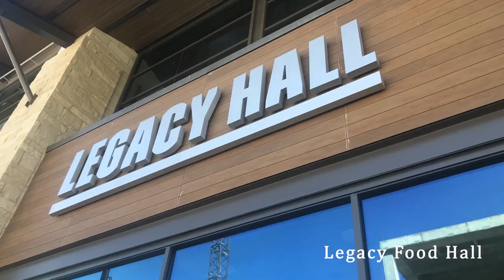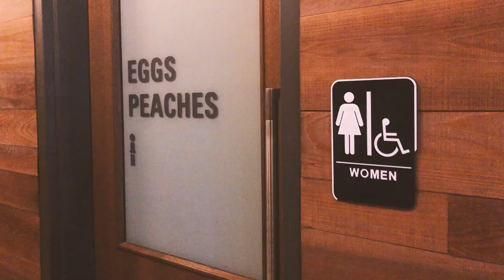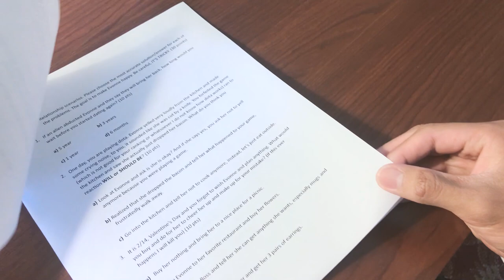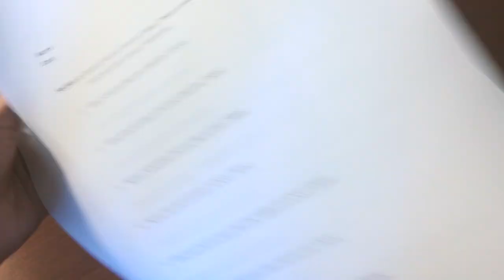Anniversary Trip Vlog || SO MUCH EATING & Chenghao took my relationship test